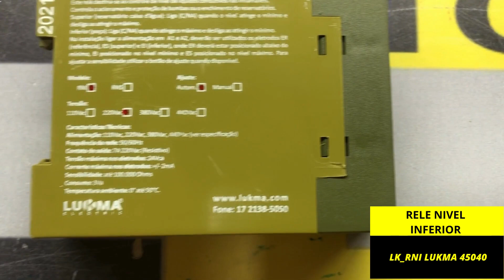RELE NIVEL INFERIOR LK_RNI LUKMA 45040 / ELETRICA BICHUETTE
VIDEO SOBRE: RELE NIVEL INFERIOR LK_RNI LUKMA 45040 / ELETRICA BICHUETTE
Você pode encontrar os nosso produtos nos links abaixo ↓↓↓